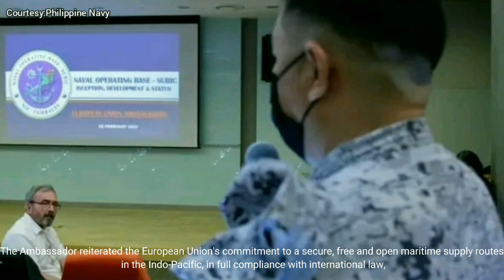Ambassador of European Union member-states visit the Philippine Navy's Naval Operating Base